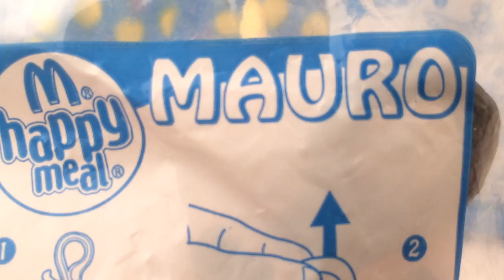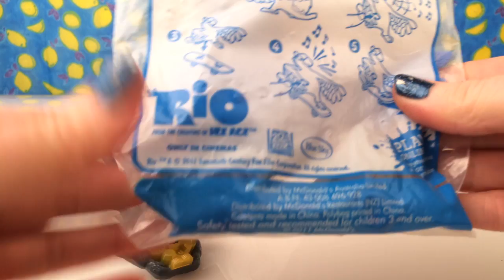McDonalds, Happy meal toys from RIO the Movie.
McDonalds retro toys, Ronald McDonald. McDonalds. Cool retro McDonalds toys.